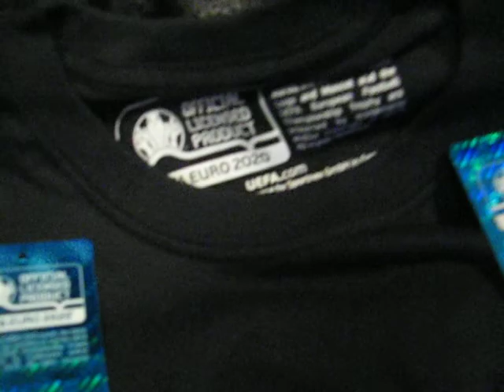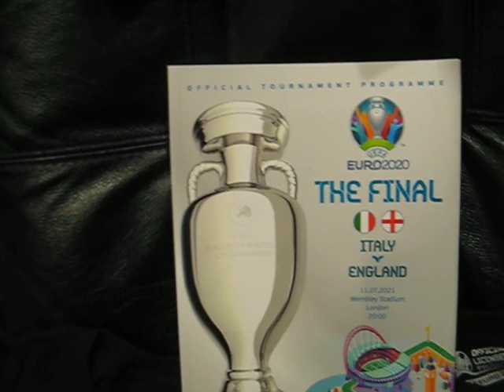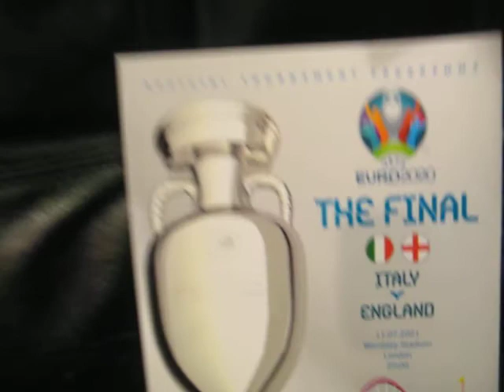Comparing Italia UEFA Championship 20 Sportnex Germany Official Licensed Gear To Amazon Bought Tees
Comparing Italia UEFA Championship 20 Sportnex Germany Official Licensed Gear To Amazon Bought Tees. (Italy UEFA 2020 Champions). (Its Coming Rome Miglionico Napoli).

This just compares the Official Tees I ordered from Germany from Sportnex the Official Licensed Products for UEFA 2020.  I tried to get the Italy normal T but I could not or it just would not work for whatever reasons.  I have the papers from customs which is kinda cool.  I got a program that came up a bit beat up though.  They don't have the tags attached but you get them in the package.  It was about a month when I sent them an email asking about when I'm getting it.  You can see the European style the logo is very small compared to the Amazon Winners Tees that were basically same exact design.  Tagless would be a pro for the ones from Germany while the shirts I got on Amazon were much larger.  You can see more of the stuff I got in the prior video I put in the description if wonder.  In this I only showed the Winners UEFA style with the match up T.